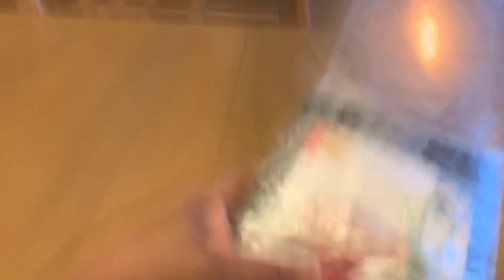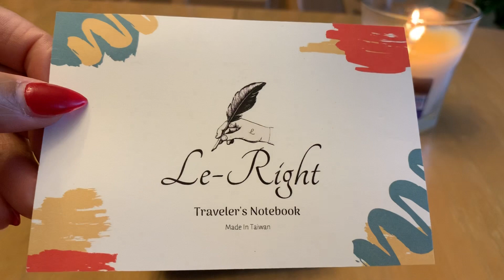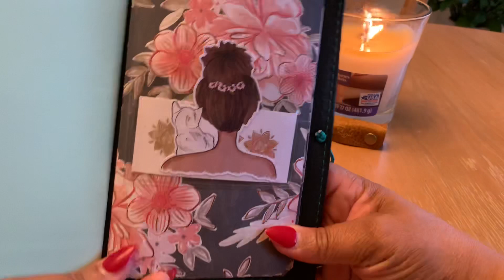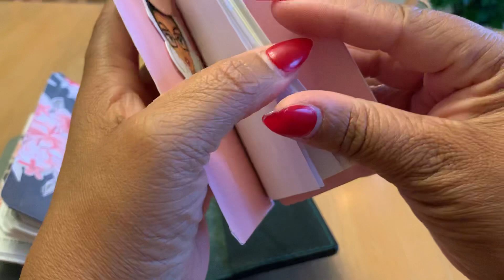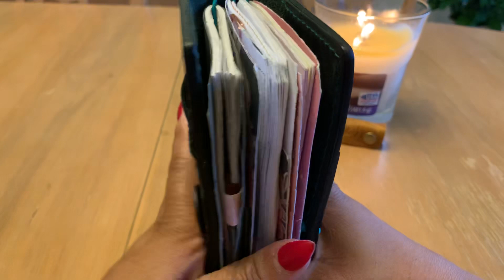LeRight Personal Peacock Part 2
I had to stop and start a new one sorry